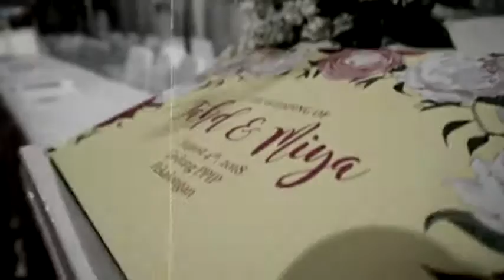Cinematic Fahd Miya by Lovely Video Pekalongan, wa 085742433599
Tks to Fahd & Miya yang telah menggunakan jasa kami lovely video pekalongan